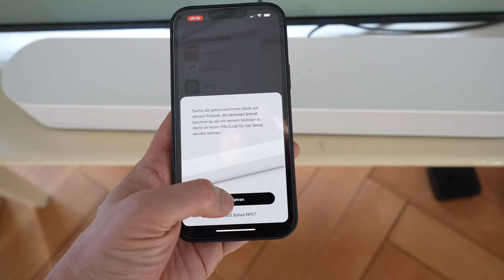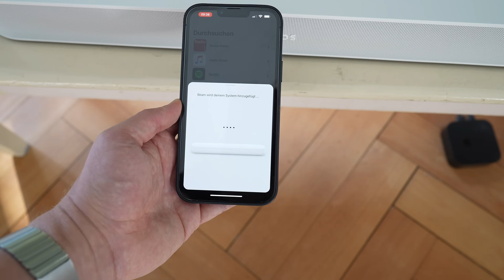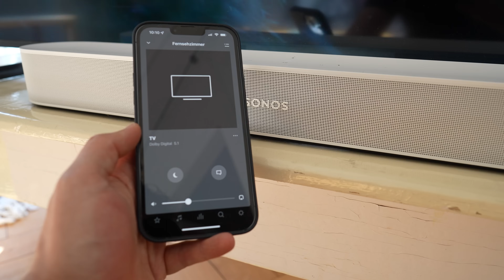Sonos Beam (2. Gen): Test, Unboxing, Arc-Vergleich und HDMI-Tirade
Sonos hat mir den neuen SonosBeam ausgeborgt. Hier mein Fazit und viel Drumherum.

Sonos Beam (2. Gen)
Sonos Arc
HDMI Splitter-Dings
Roku Streambar